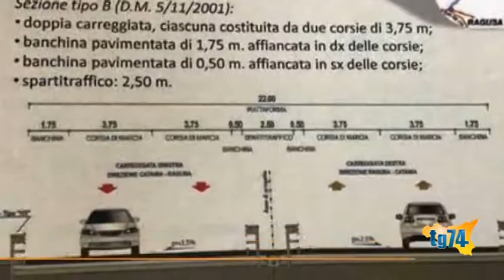Ultimi adempimenti per la Ragusa Catania